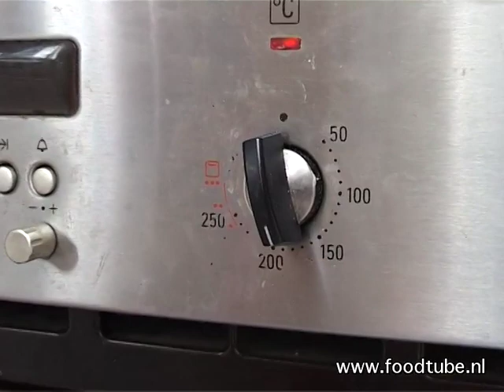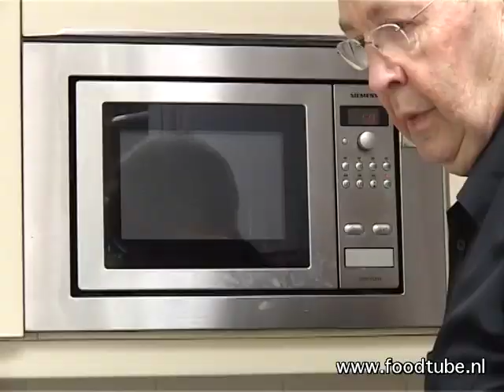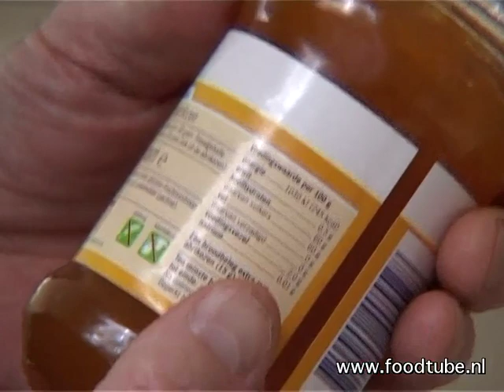De ongeëvenaarde appeltaart van Cees Holtkamp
Wie geen balkon op het zuiden, blijvend vrij uitzicht, mogelijkheid tot open haard of dakterras kan aanbieden, maar toch zijn huis graag wil verkopen, zal een appeltaart moeten bakken. Aan de geur van versgebakken appeltaart worden krachten toegedicht die tonnen uit portemonnees kunnen wrikken. Het is op z’n minst een verkoopmiddel zonder schaduwzijden, vooral nu huizen langer te koop staan leer je zo in elk geval goed appeltaarten bakken.

De aantrekkingskracht van appeltaart is de combinatie van fris fruit -inclusief een aura van gezondheid- en een boterige koeksensatie. Hoewel ik adressen ken waar men scoort met een halfgare bodem, is een krokante bodem toch het ideale fundament van een hoog opgetaste fruitvulling. Alleen zul je iets aan de constructie van de taart moeten doen om de bodem krokant te houden, want de appelen laten bij het bakken hun vocht los en dat heeft de sterke neiging om de taartbodem te doordrenken.

Pâtissier Cees Holtkamp, de vader van de Holtkamp garnaalcroquet, demonstreeerde mij een methode waarmee je bij het appeltaarten bakken niet alleen de bodem droog houdt, maar ook een extra smaakelement toevoegt. Met een dunne laag amandelspijs op de bodem is de taartvloer geisoleerd en wordt-ie krokant.

Droge kelder, geisoleerde vloer, het moet een makelaar ook aanspreken als verkoopargument, ook al geldt het alleen voor de taart.

Het recept voor de benodigde amandelspijs is eerder op dit kanaal gepubliceerd, kijk voor het recept van de taart op

Eind 2020 is van De Banketbakker, het handboek met alle Holtkamp-recepten een nieuwe, herziene en uitgebreide uitgave verschenen. Wil je een door Cees Holtkamp gesigneerd exemplaar van het boek kopen? Dat kan. Je kunt het hier bestellen en als je dat doet help je Foodtube èn een fysieke boekwinkel (van Mevrouw Hamersma)  terwijl het jou niets extra kost: